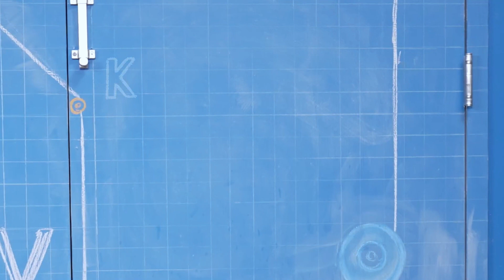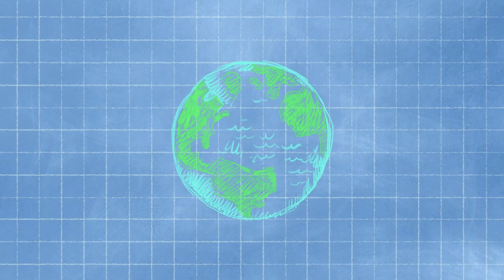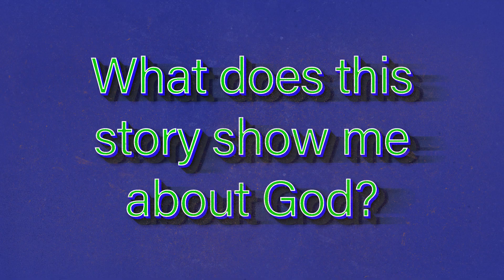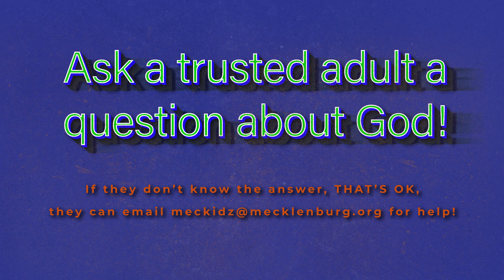ELEMENTARY: Knowing God is the most important thing.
Want to find out where this fun video came from? We are MecKidz, the Children's Ministry Program at Mecklenburg Community Church.